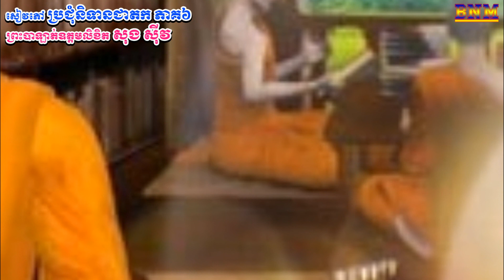203_រឿង ឧបនន្ទសក្យបុត្តត្ថេរ_មុននឹងប្រដៅគេ ត្រូវប្រដៅខ្លួនឯងជាមុនសិន_ប្រជុំនិទានជាតក ភាគ៦